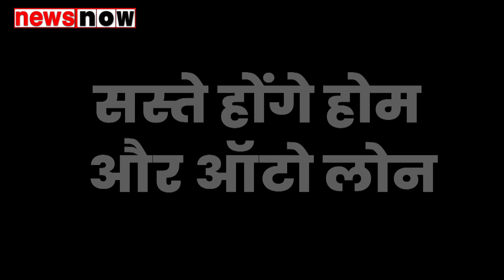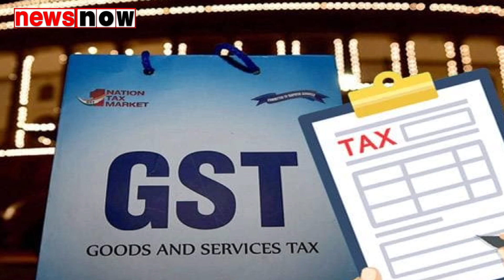इकॉनमी में बूस्ट के लिए मोदी सरकार के दस बड़े फैसले